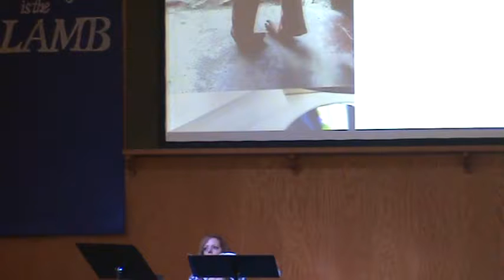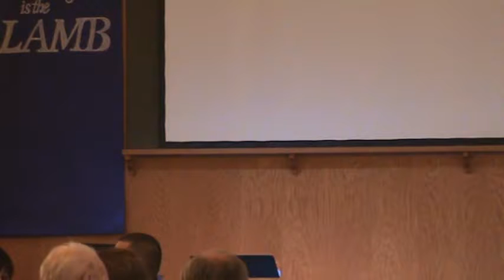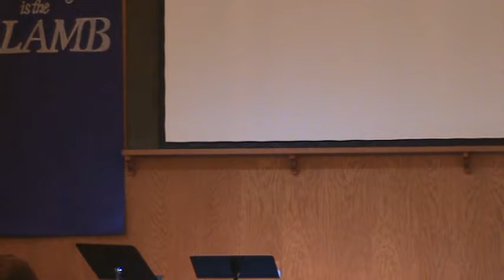He's Coming, Really! April 9, 2017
"God's Promises" Series